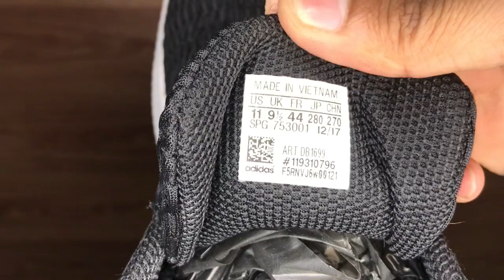LBO Shoes Review Monday-Saturday 12PM updates, USA Imported Used Shoes in Pakistan, LundaBazarOnline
Used Shoes Review | Daily 12 PM update Monday to Saturday | Lunda Bazar Online | USA Imported Used Shoes in Pakistan

Highest quality, original branded used items, imported directly from UNITED STATES OF AMERICA (USA).
7 days exchange and refund warranty.
FREE DELIVERY IN ALL THE CITIES OF PAKISTAN.

MANY MANY MORE SPORTS SHOES LIKE NEW IN CHEAPEST PRICES.

New video is uploaded daily at 6 PM Monday to Saturday.
And the items being shown in the video at 6 PM, are then uploaded on the website at 12 PM next day morning(MONDAY TO SATURDAY).

SKU of the items are written with a ball point pen beneath the outer sole of each item for example EF20, EI20, EJ30.
CUSTOMERS CAN SEARCH THE ITEM ON OUR WEBSITE NEXT DAY AT 12 PM AFTER UPLOADING AND BUY THE ITEM.